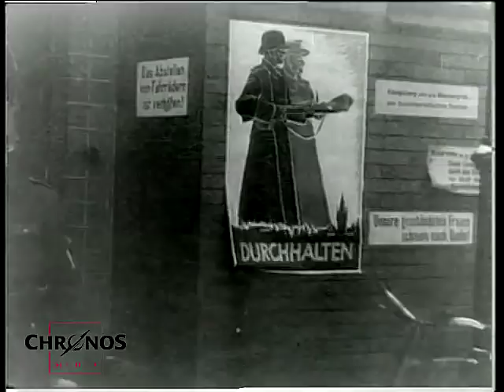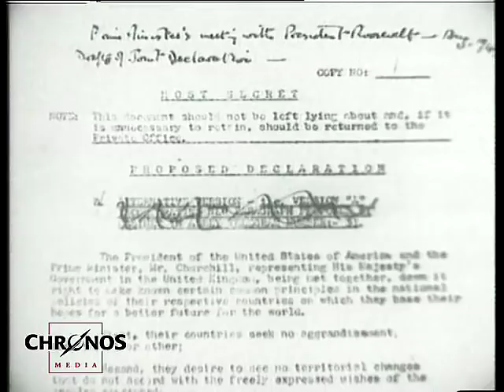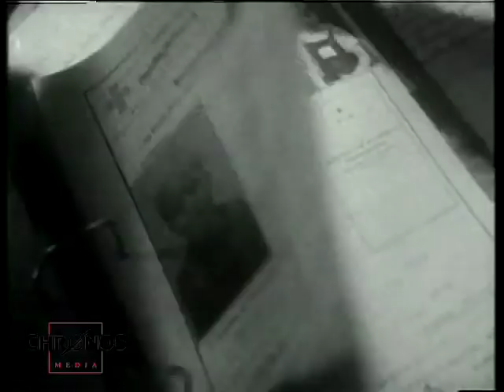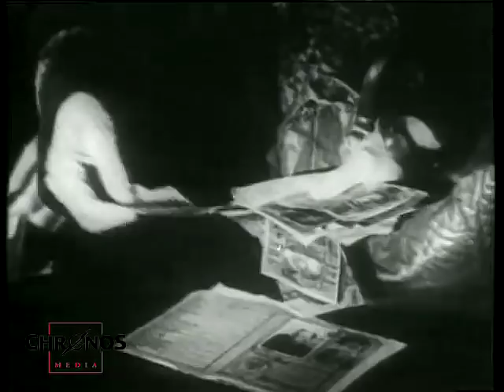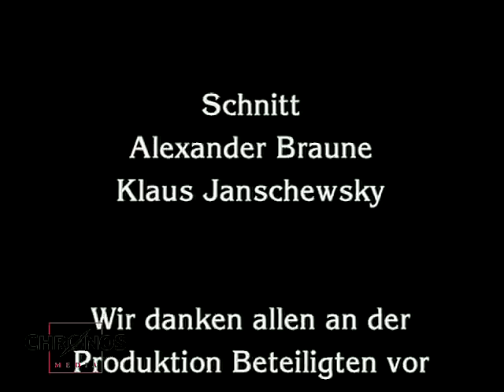Heimatlos (1) - eine Dokumentation von Irmgard von zur Mühlen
Menschen auf der Flucht
Menschen, die ihre Heimat verlassen mussten

Das Schicksal der Vertriebenen aus den ehemals deutschen und von der Wehrmacht besetzten Gebiet.
Die Dokumentation thematisiert das heute wieder aktuelle Thema der Heimatlosen; Flucht, Vertreibung und Zwangsumsiedlung vor und nach 1945.

14 Millionen Deutsche, die ihre Heimat verloren, sind Opfer des nationalsozialistischen Regimes, das Unglück über die Völker brachte und das eigene Volk ins Verderben stürzte. Die Folgen politischer Entscheidungen und des 2. Weltkriegs hatten unschuldige Menschen zu tragen.
Flucht, Vertreibung, Ausweisung, leidvolle Jahre, bis sie wieder eine neue Zuflucht, ein neues Zuhause fanden.

Zu Wort kommen:
Nikolaus Erndt
Waltraut Villaret,
Robert Hofmann
Richard von Weizsäcker
Marion Gräfin Dönhoff
Udo Rittgen
Modest Forchheimer
Gerhard Aberle
Jurij Iwanow
Lew Kopelew
Prof. Martin Kornrumpf
Helene Holzmann-Lindstedt
Frau Drechsler
Inge Dönst-Gernakis
Ingeborg Brundy-Lenze
Adolf Köhler

Buch und Regie: Irmgard von zur Mühlen
Produktion: Chronos-Film GmbH